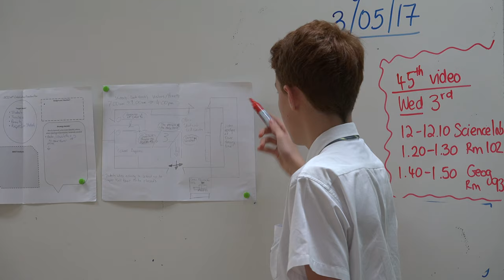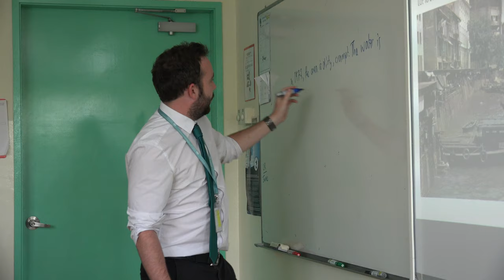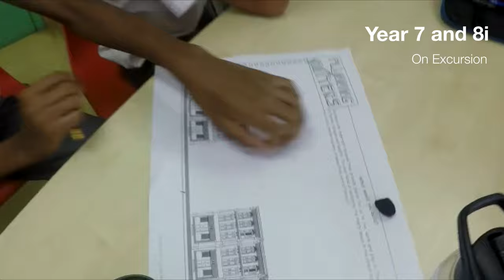DCTV | Dover Court 45th Anniversary Video (4K HD)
Video for the 45th Anniversary of Dover Court International School, Singapore. Produced by DCTV.